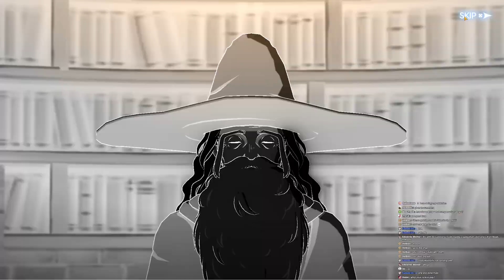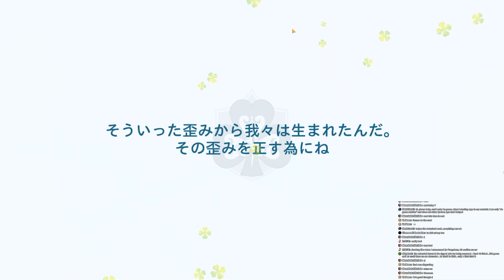WHEN YOU SUMMON FOR LICHT & DON'T FOLLOW THE SCRIPT... HERE'S WHAT HAPPENS | BLACK CLOVER MOBILE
Lemme know what other video YOU want to see!

Video Title: WHEN YOU SUMMON FOR LICHT & DON'T FOLLOW THE SCRIPT... HERE'S WHAT HAPPENS | BLACK CLOVER MOBILE